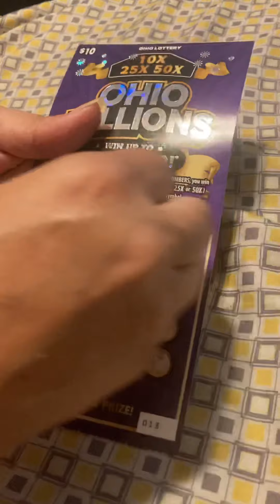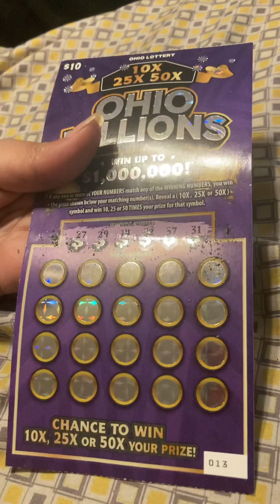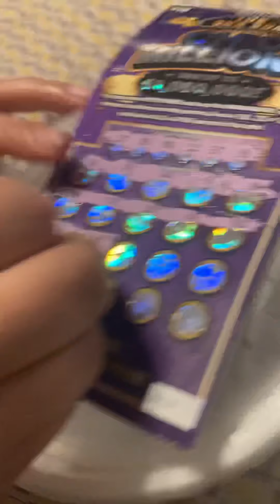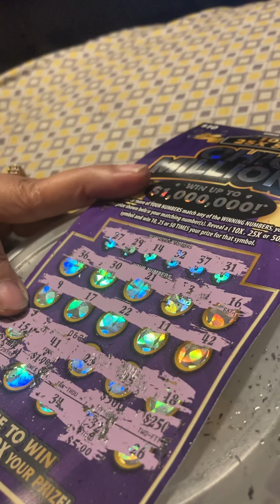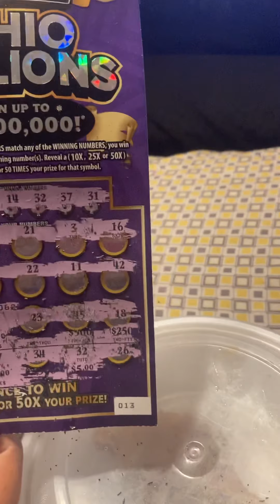10 Dollar lottery ticket😳￼